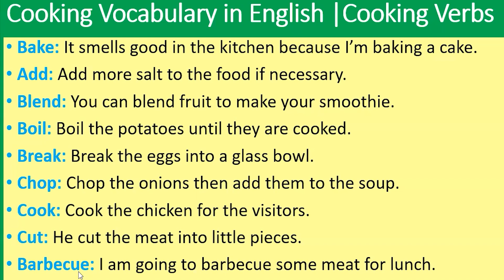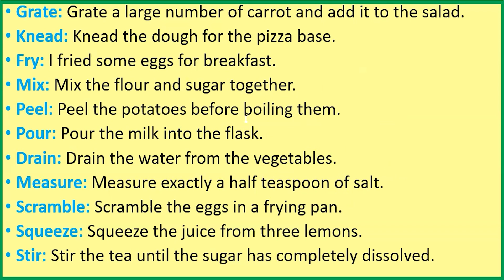Cooking Vocabulary Verbs In English | English af Somaali Ku Baro | Macalin Omar !!